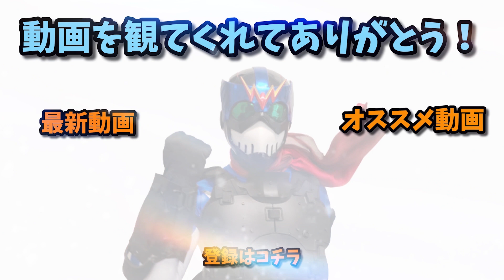【プレバン】クィン・マンサ遊びやすい！こういうのでいいのよ！！【モビルスーツアンサンブル】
今回はプレミアムバンダイ限定モビルスーツアンサンブルEX42『クィン・マンサ』のご紹介！
TVアニメ機動戦士ガンダムZZに登場し、プルツーやグレミー・トトが搭乗した超大型MSが遂にアンサンブル化！！
デンドロビウムやノイエ・ジールも嬉しかったけど、いざ組むと結構遊びづらい部分もありました。
しかし今回はシンプルな構造だからか動かしやすいし遊びやすい！！
アンサンブルの大型商品ってこういうのでいいのよ！！
因みに今回は原作再現でフルアーマーZZガンダムとの比較や、後継機であるクシャトリヤとの比較もしているぞ！！

使用機材：
Panasonic HC-VX992MS